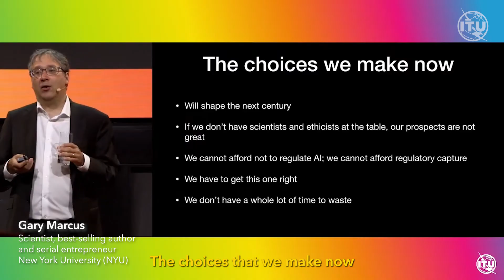Innovative, safe and responsible AI for all – AI for Good Global Summit 2024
✅ Learn from our AI luminaries, industry leaders and UN partners on the AI for Good, Frontier and SDG Stages

✅ Build collaboration efforts with our ‘AI for Good in Action’ and ‘Innovation Factory’ pitching sessions and in the Discovery networking zone

✅ Connect with 2.5K+ in-person participants & 25K+ online Members via the social events and matchmaking Neural Network App

Join us for state-of-the-art AI solutions and cutting edge knowledge, aligned with UN SDGs from 30-31 May 2024 in Geneva and online.